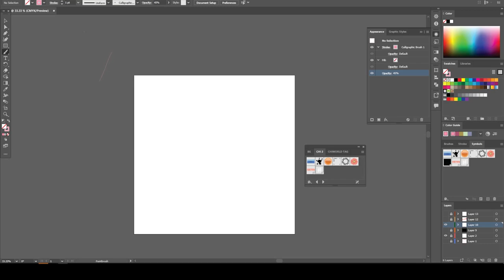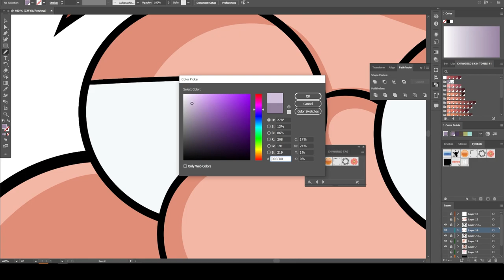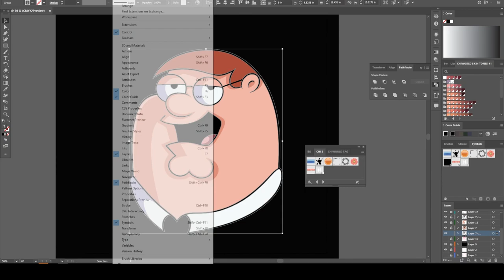Peter Griffin Artwork in Adobe Illustrator | Speed Art